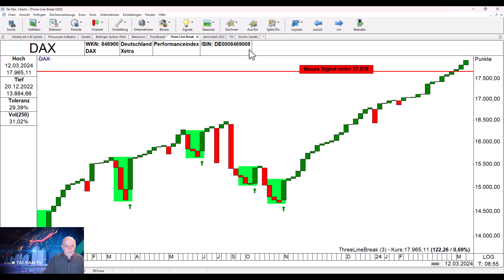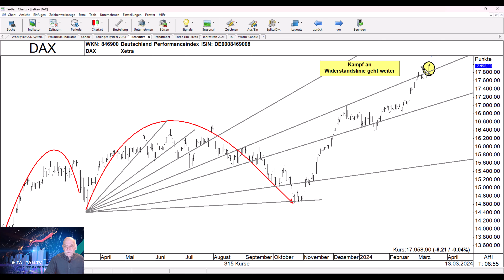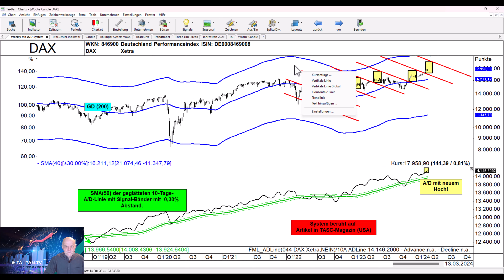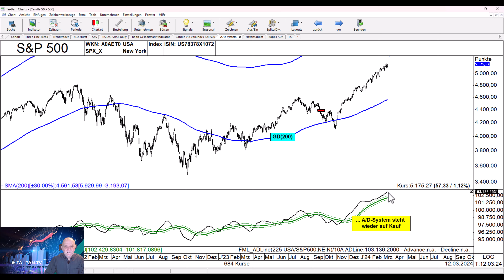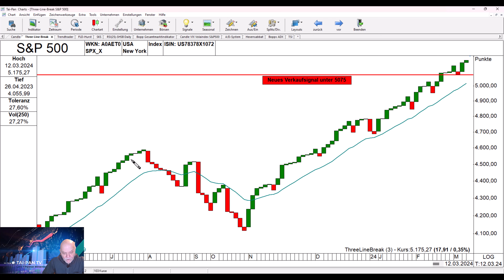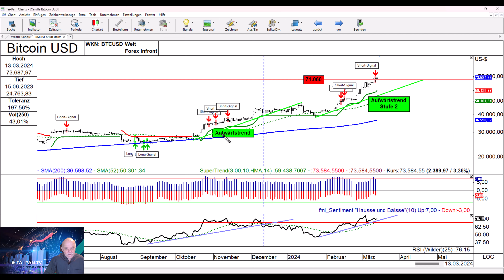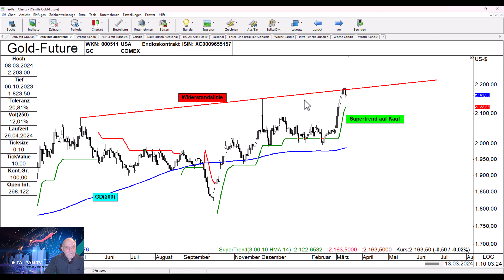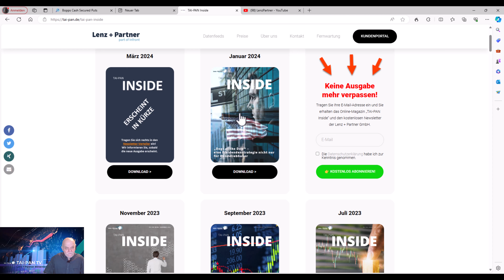DAX und S&P 500 zum dreifachen Hexensabbat – Das wird passieren | Bopp's Börsenecke - Aktien + Börse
An diesem Freitag ist wieder einmal der große Verfalltermin an den Terminbörsen, der sogenannte "dreifache Hexensabbat".
Wie bereits in früheren Ausgaben von TAI-PAN TV dargelegt, verstärken sich dann die Trends an den Aktienmärkten, so wie wir es diesmal auch sehen.

Der DAX hat erstmals die Marke von 18.000 Punkte überschritten, der US-Index S&P 500 könnte in diesen Tagen noch über 5200 Punkte steigen, aber was kommt dann danach?
Darauf geht Thomas Bopp in dieser Videoanalyse ein.
Ebenso ist diesmal dabei: Ein Update zum Bitcoin, zum Gold und eine neue Rohöl-Prognose.

Sie möchten TAI-PAN 21 kostenlos testen?
Dann laden Sie die aktuelle Demo-Version herunter:
Sind Sie TA-PAN Inside Leser?

Sie interessieren sich für TAI-PAN, unsere Plugins oder Webinare?